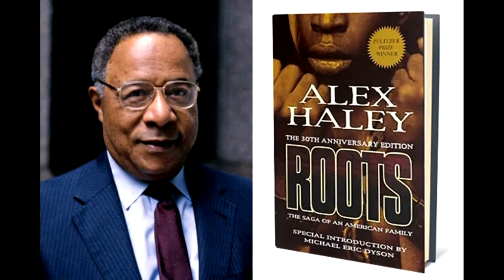CULTURAL EXPRESSIONS- Orality and Spoken Word Tradition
Cultural Expressions highlights the history of cultural communication through music, spoken word, and literary expression. In this feature, Dr. Paul Burgett, University of Rochester and Robert "Djed" Snead, Playwright and Actor discuss how the oral tradition and spoken word was vital to preserving cultural history for African Americans.